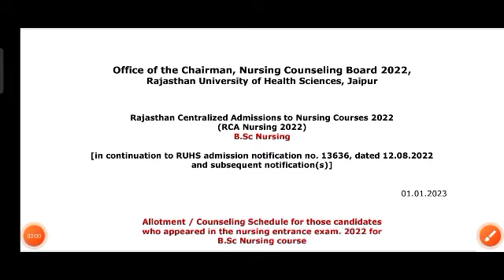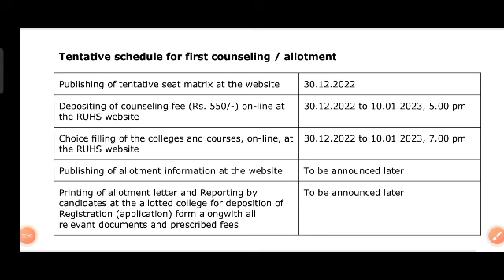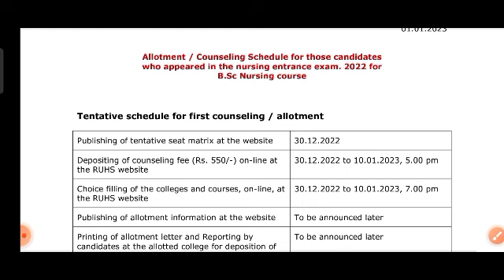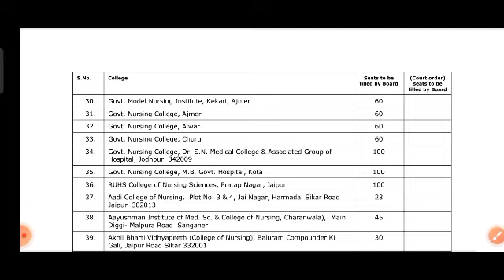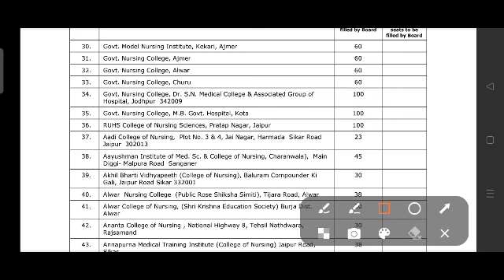Bsc Nursing Counseling schedule जारी 2022-25|| bsc nursing college choice filling कैसे करे 2023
कॉलेज। // bsc nursing cut off जारी

RUHS BSc Nursing Govt College Fees 2022-23 RUHS BSC NURSING Hostel and scholarship
RUHS BSc Nursing Admit card Download 2022-23
RUHS BSC NURSING PARAMEDICAL PHARMACY Entrance exam
RUHS Online Form Correction News | RUHS BSC NURSING PARAMEDICAL PHARMACY ENTRANCE EXAM 2022-23